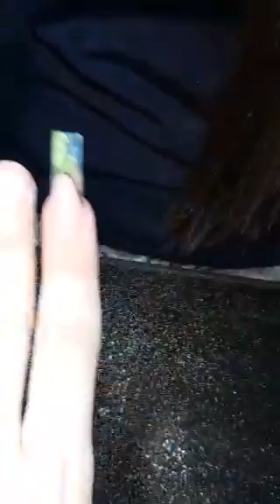Aлександра Жукова: "Декоративный френч. По быстрому"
МК/Periscope/Aлександра Жукова: "Декоративный френч. По быстрому"